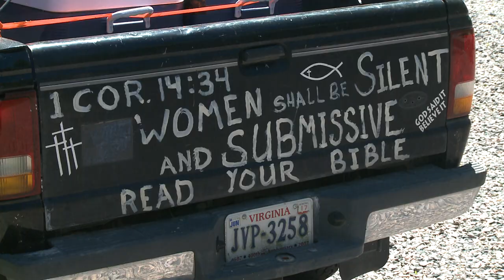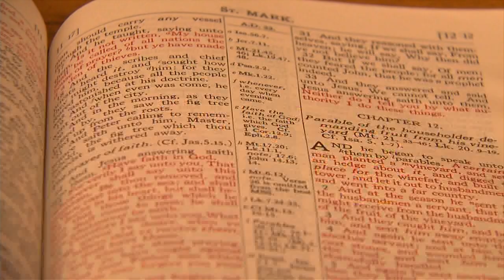Bible verse about silencing women appears on man’s truck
Plenty of Virginia residents have reacted to the Bible verse painted on the back of a pickup truck that calls for women being “silent and submissive,” but the owner said he’s trying to get across a different message.